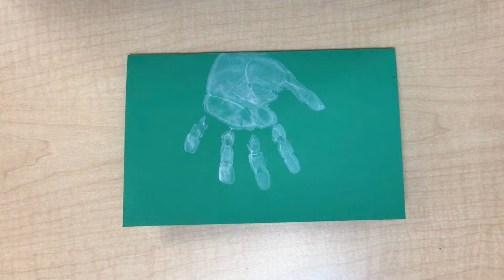Father's Day project.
Art is important for children especially during their early development. Research shows that art activities develop brain capacity in early childhood; in other words, art is good brain food! Art engages children’s senses in open-ended play and develops cognitive, social-emotional and multi-sensory skills.